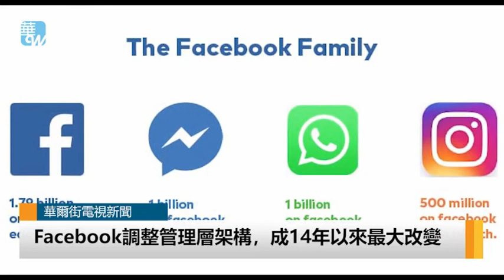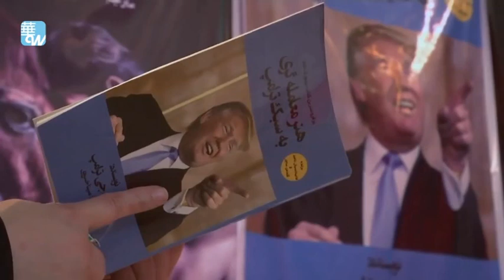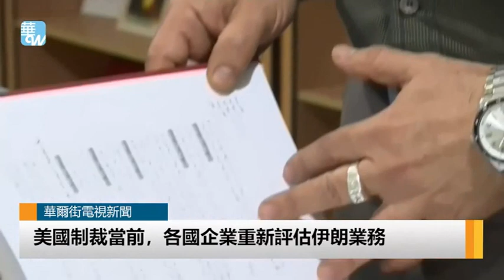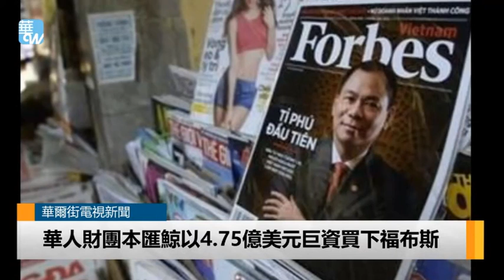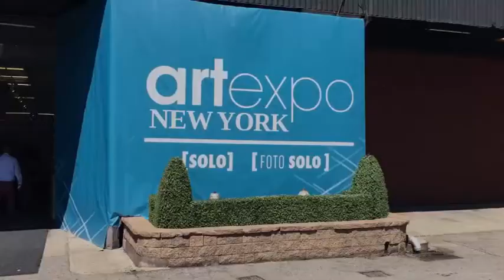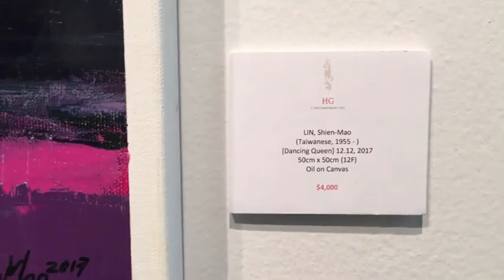海關扣留福特汽車，北京報復美國新手段？李克強撒銀彈改善關係，日本獲2千億RQFII配額；高通推100億美元股票回購計畫，股價漲2.5%（《今日華爾街》2018年5月10日第二次播報）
時間：美國東部時間2018年5月10日早上6點（北京時間5月10日下午6點）